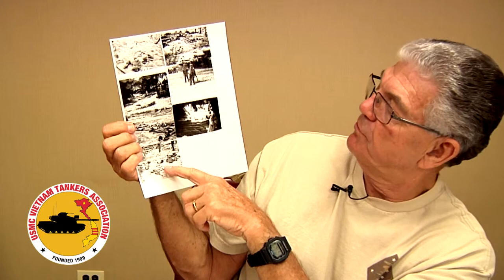Vietnam Tankers - Rick Lewis - 2015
Rick Lewis - Charlie Co. 1st Tank Battalion.

The oral histories of the USMC Vietnam Tankers Association were recorded in 2015 in Washington D.C.